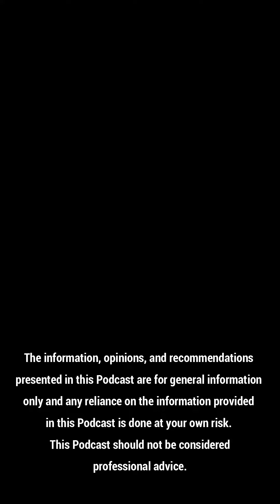FIX YOUR STUDENT LOANS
Get those student loans taken care of.
𝗙𝗜𝗫 𝗬𝗢𝗨𝗥 𝗦𝗧𝗨𝗗𝗘𝗡𝗧 𝗟𝗢𝗔𝗡𝗦 𝗧𝗢𝗗𝗔𝗬!

We are open Tuesday-Friday @ 12:00PM- 9:00PM